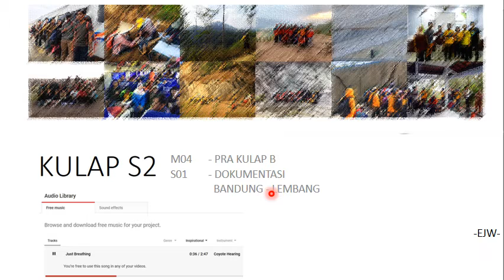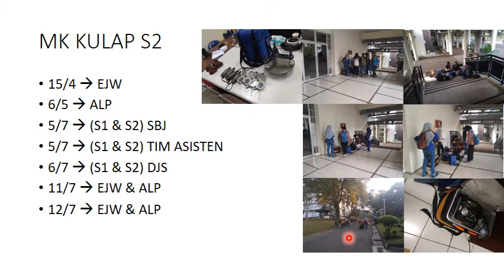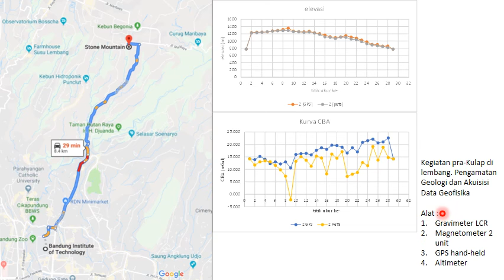KLPS2 M04S01 Pra Kulap Bandung Lembang